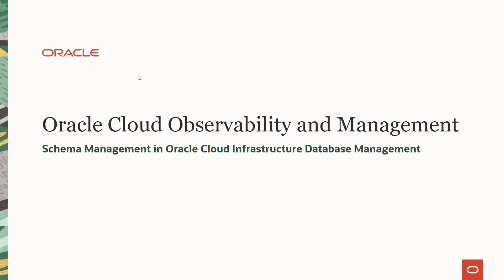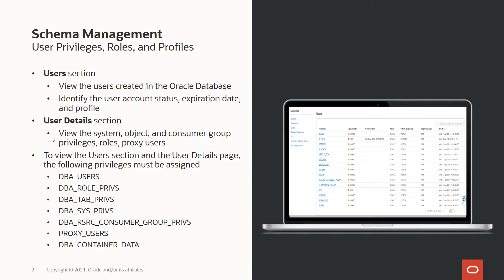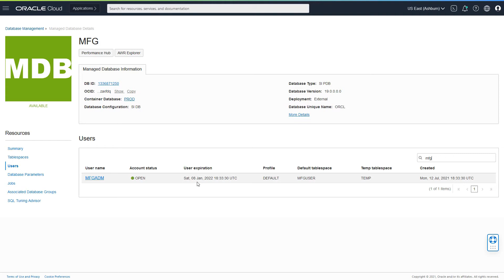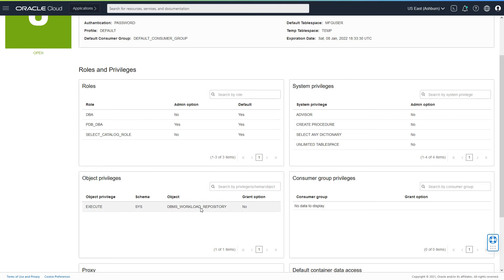Schema management in Oracle Cloud Infrastructure Database Management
This short video is going to demonstrate the schema management capabilities in OCI Database Management service.

Schema management provides insights into user privileges, roles and profiles and does so by showing 2 sections:
- the Users section, to view the users created in the Oracle Database as well as identifying their account status, expiration date and profile.
- the User Details section which shows the system, object and consumer group privileges, roles and proxy users